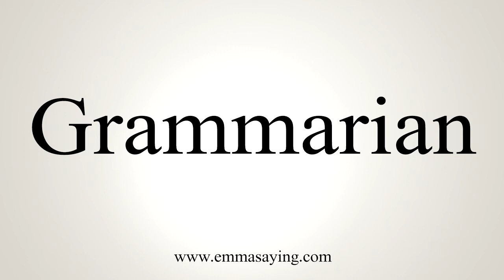How To Say Grammarian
Learn how to say Grammarian with EmmaSaying free pronunciation tutorials.